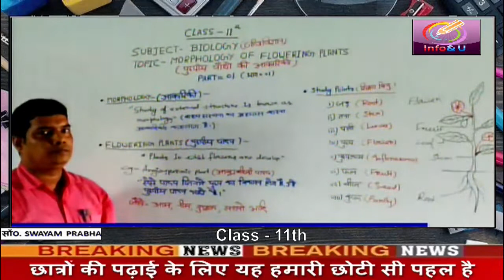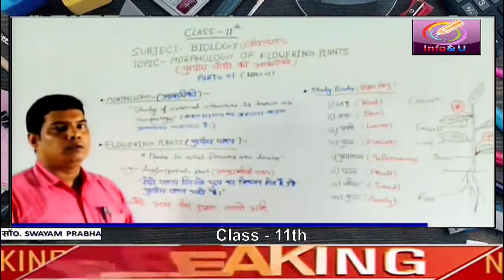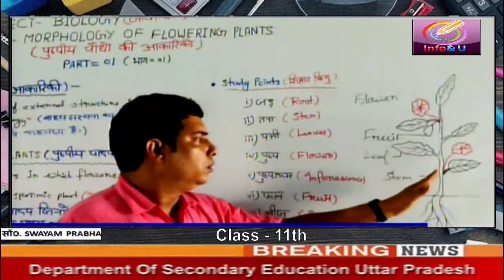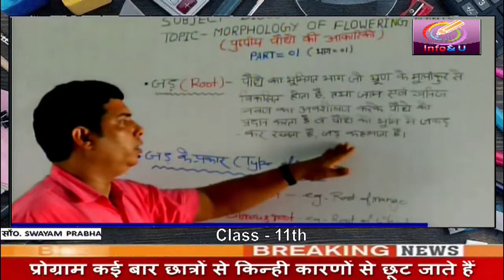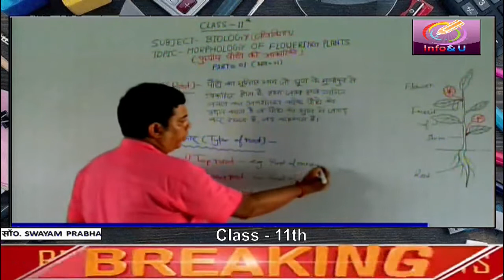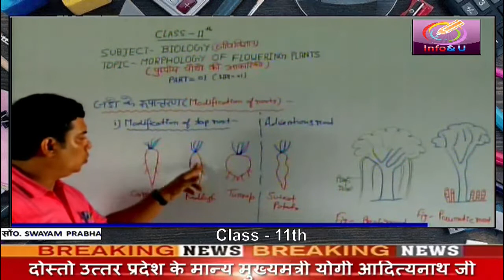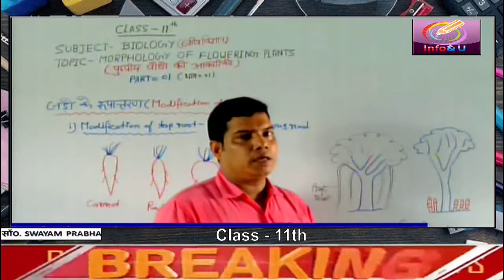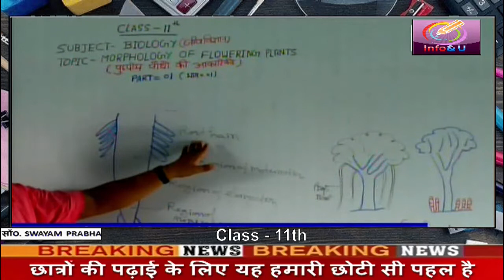कक्षा 11 विषय जीव विज्ञान अध्याय पुष्पी पादपों में आकारिकी भाग 1 uttar pradesh madhyamik shiksha